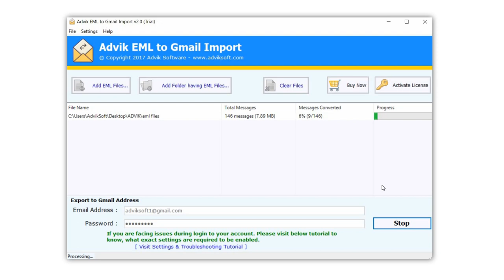How to Import EML Files to Gmail With Attachment | Bulk Transfer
Can I import EML to Gmail in bulk? Yes, you can. Check out Advik EML to Gmail Wizard. This software allows you to transfer eml files to Gmail with attachments.

Steps to Import EML to Gmail are as follows;

1. Run Advik EML to Gmail Converter in your PC.
2. Click Add Folder and add folder having EML files.
3. Enter your Gmail login credentials and click Convert.

Finished! This is how you can upload or transfer EML files to Gmail in bulk.